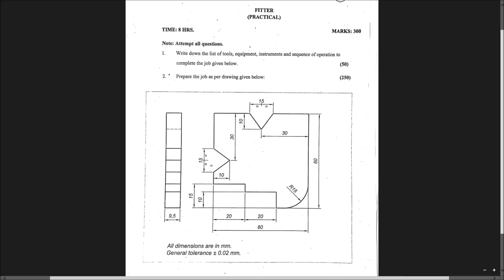Fitter practical Question Paper